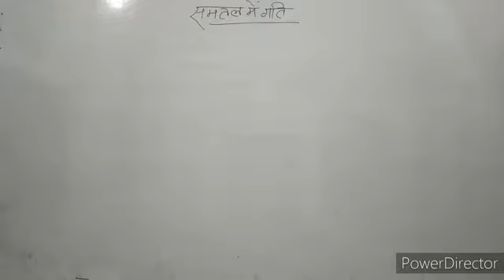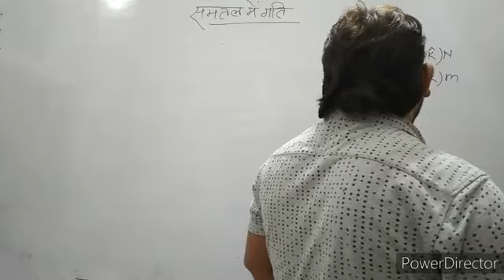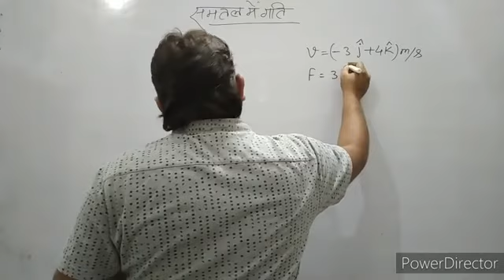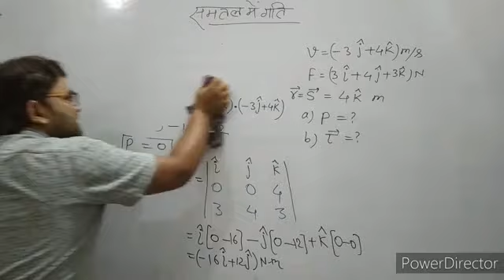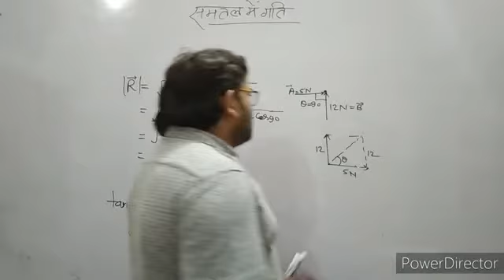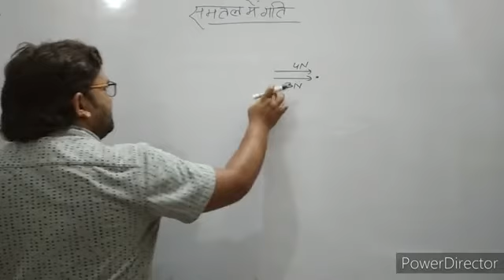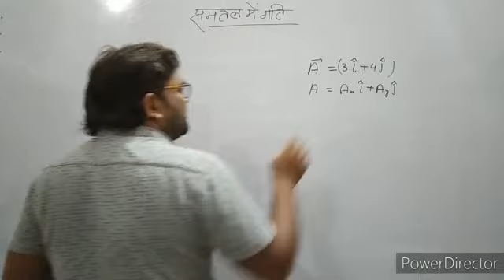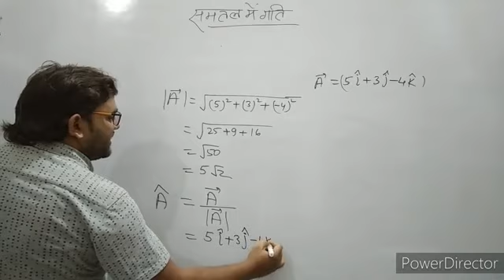Motion in a Plane Class Class 11th